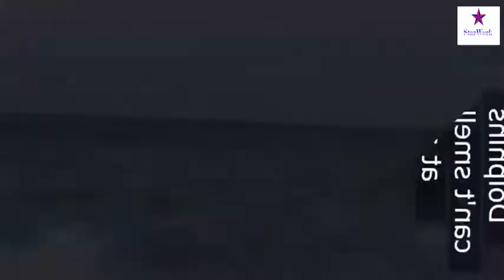HOW TO HAVE A RELATIONSHIP WITH A WILD ANIMAL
Wanna know how to relate with wild animals? Watch and learn.

WANNA COLLAB?